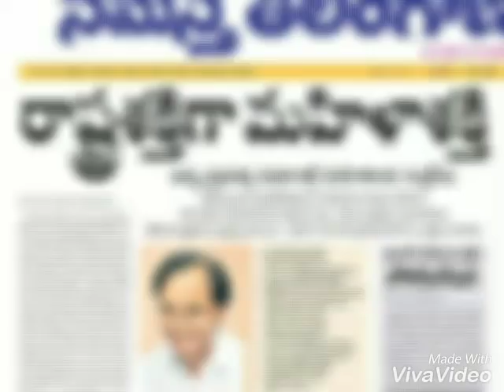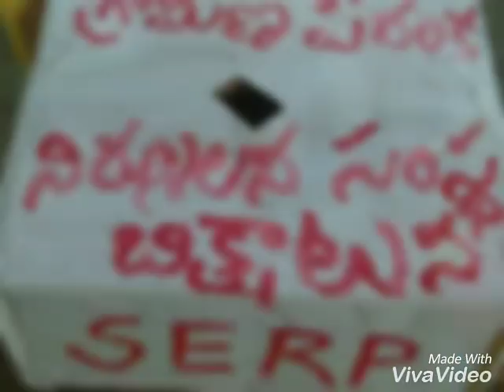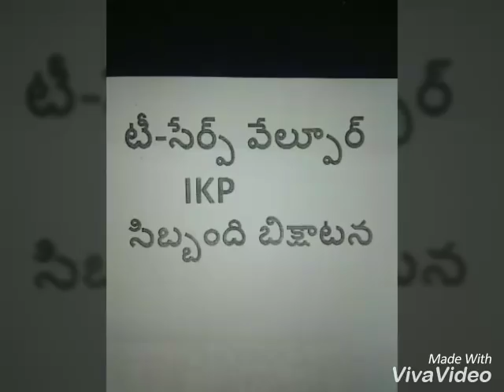SERP employees special video.